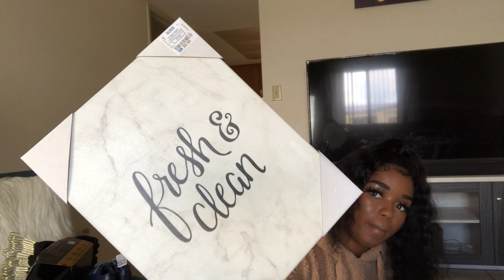$300 ROSS HAUL | HOUSE SHOPPING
Hey I hope you enjoy this haul more interior desgin videos on the way and room tours coming !

my cosmetics brand 🦋@shoplustingambiton

Mentorship or Graphics @ambitiousbabess